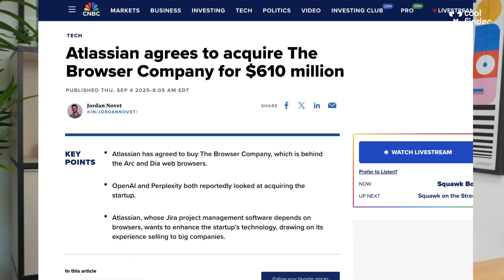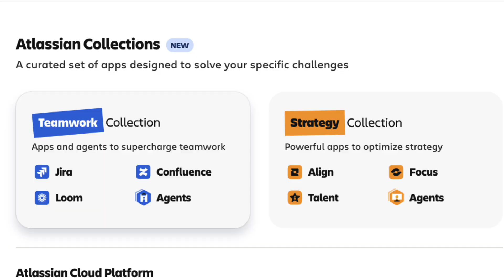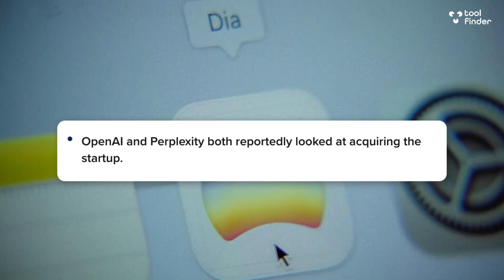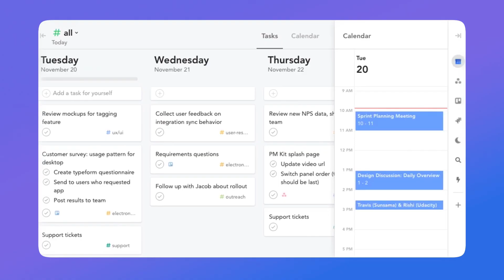Atlassian Buys Arc Browser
Stop doing busywork! Try Bento Focus Atlassian is investing into The Browser Company as the future of the AI-browser.